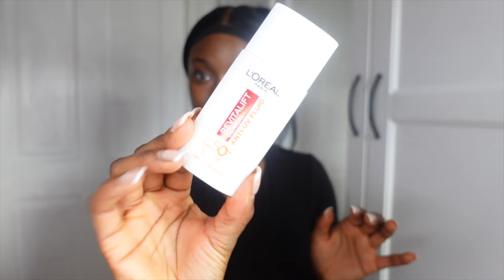Updated Fall Makeup Tutorial + Tiktok Q&A: How to become a content creator in 2024 & new makeup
Welcome to a new video! I hopped on tiktok live a few days ago and did a makeup tutorial so I thought to record it for you guys as well, and also answer some questions.

Let me know what your thoughts are on this video!

Love E x

[chapters]:
00:00 intro
00:39 skin prep
02:27 makeup tutorial: base routine, blush placement, Uk black girl bright under eye
35:19 Tiktok live Q&A: truth about hair companies, how to become an influencer, tips & tricks
52:06 Outro

Makeup used:
Skin prep:
L’Oréal midnight serum
L’Oréal Revitalift filler micro epidermic hyaluronic acid plumping water-cream
L’Oréal Revitalift clinical anti-vu fluid SPF 50+
Embryolisse lait-cream

Face:
Clinique even better clinical foundation
Mina concealer - 675
Too faced multi-use sculpting concealer - sable, butterscotch
Nyx sweet cheeks blush - babydoll
Soft Beauty putty blush - purple affair
Mina blush - 371
Bobbi brown sheer finish loose powder - soft honey
Fenty beauty sun stalk’r bronzer - mocha mami
Charlotte tilbury setting spray
one size beauty setting spray

Amazon storefront:

FAQ:
age: 22
camera: iPhone 14 Pro / Sony ZV-1
editor: Final Cut Pro
ethnicity: Togolese-Nigerian

updated makeup tutorial 2023, latte makeup, how to become a content creator in 2024, ultimate influencer tips, how to get a flawless makeup base, everyday makeup tutorial